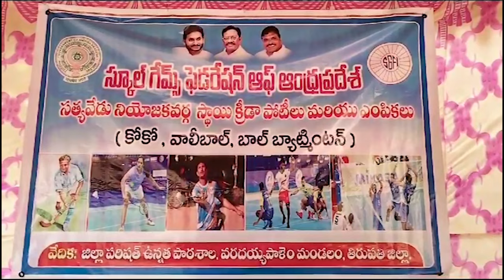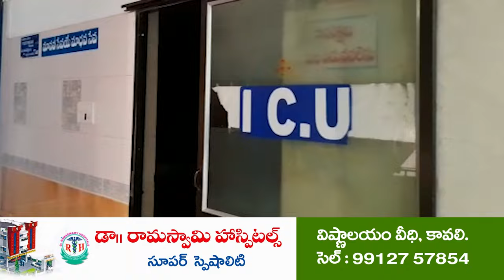క్రీడలలో విద్యార్థులు జాతీయస్థాయిలో సత్తా చాటాలి | Zonal Sports | Varadaiahpalem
- వరదయ్యపాలెం హైస్కూల్లో ఘనంగా ప్రారంభ‌మైన నియోజకవర్గ స్థాయి జోనల్ క్రీడా పోటీలు
- దాత‌ల‌ను ఘ‌నంగా స‌న్మానించిన నిర్వాహ‌కులు